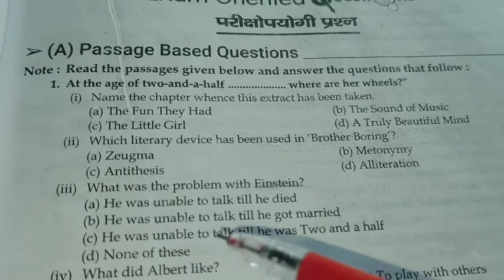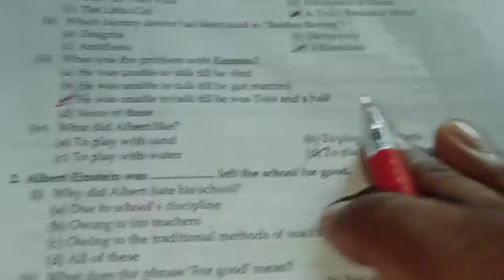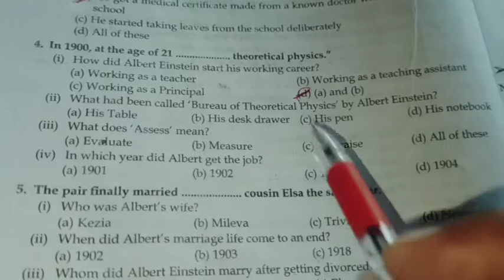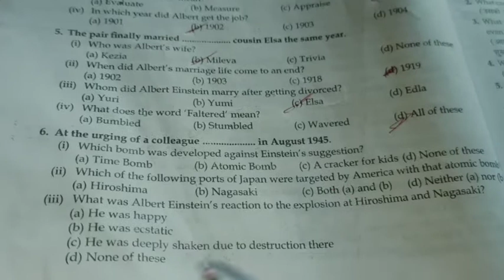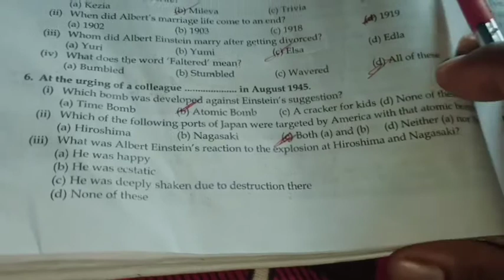A Truly Beautiful Mind//Exam Oriented Questions//1.At the age of two -and -a half....where are her.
A Truly Beautiful Mind//Exam Oriented Questions //

(A)Passage Based Questions _____________

Note: Read the passages given below and answer the questions that follow:

A Truly Beautiful Mind Summary in English by Albert Einstein

A Truly Beautiful Mind by Albert Einstein About the Author

Author NameAlbert EinsteinBorn14 March 1879, Ulm, GermanyDied18 April 1955, Penn Medicine Princeton Medical Center, New Jersey, United StatesSpouseElsa Einstein (m. 1919–1936), Mileva Marić (m. 1903–1919)EducationUniversity of Zurich (1905), ETH Zürich (1896–1900)￼A Truly Beautiful Mind Summary by Albert Einstein

A Truly Beautiful Mind Introduction to the Chapter

A Truly Beautiful Mind is brief biographical sketch of the great genius Albert Einstein. It gives the readers a glimpse into his early life and his contribution to the world of science. Einstein was a visionary who never went with the flow, but charted his own path once he knew that he was right. He was not afraid of being at odds with anyone, including his teachers. He was a strong man who stuck to his principles and ideas.

A Truly Beautiful Mind Summary in English

Albert Einstein was bom on 14th March, 1879 in Ulm, Germany. As a child he did not show any trace of intelligence. On the contrary, his mother, too, thought Albert was a freak as to her, his head seemed much too large. Albert Einstein was considered a slow child, and much to his parents’ worry, he started speaking after he turned two-and-a-half years old and when he did leam to speak, he uttered every word twice. Otto Neugebauer, the historian of ancient mathematics, writes that the young Albert broke his silence at the supper table one night to say, “The soup is too hot.” Greatly relieved, his parents asked why